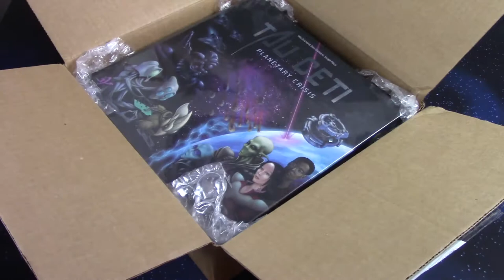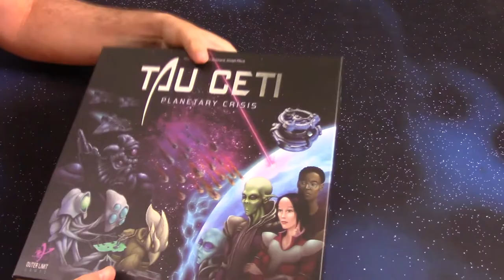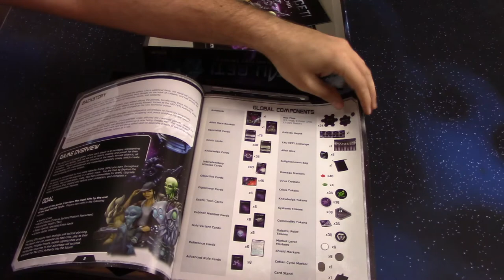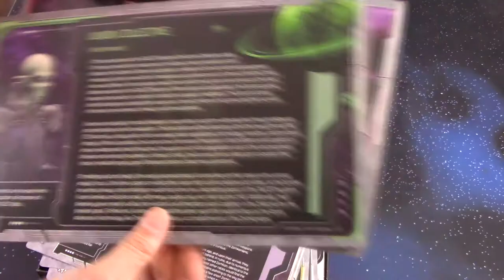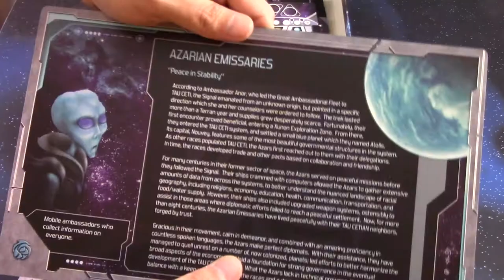The Kwarenteen Unboxes Tau Ceti: Planetary Crisis